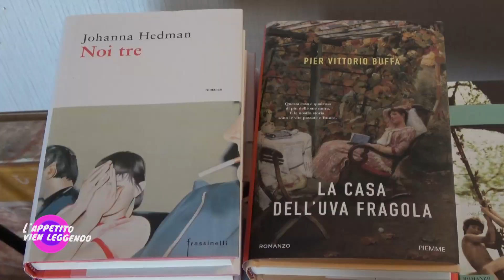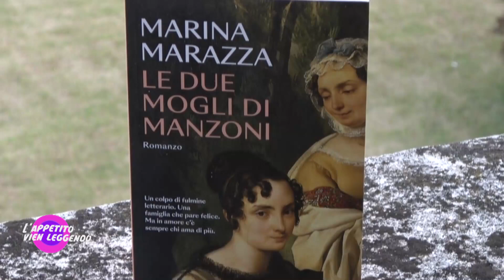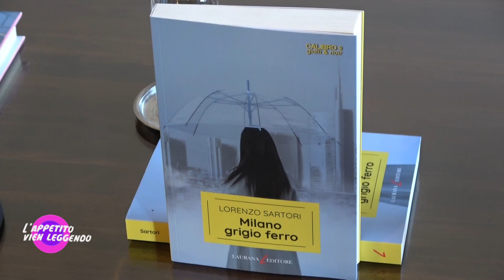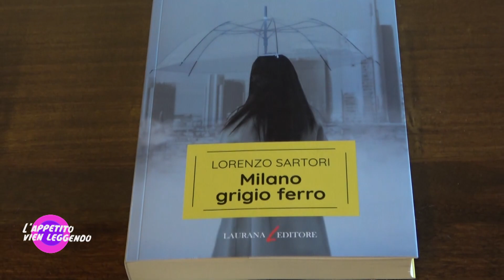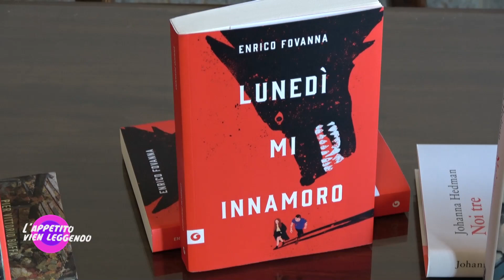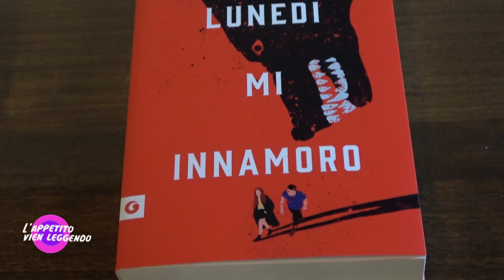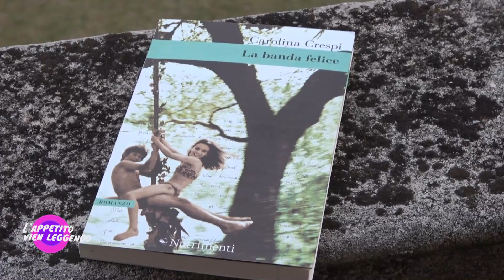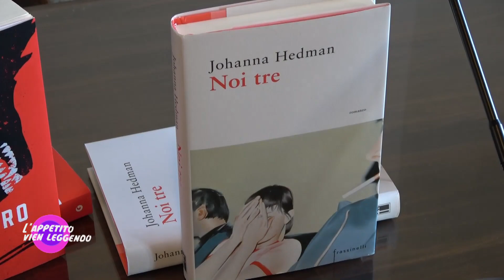Il Premio Scritture di Lago a L'Appetito Vien Leggendo - p.43 - 04 ottobre 2023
Puntata de L’Appetito Vien Leggendo dedicata al Premio Letterario Scritture di Lago. All’unione industriale di Verbania abbiamo incontrato gli organizzatori e i finalisti di questa edizione. La vincitrice è Marina Marazza con “Le due mogli di Manzoni”. Ospiti anche Enrico Fovanna, Lorenzo Sartori,  Carolina Crespi, Pier Vittorio Buffa, Carla Palmieri, Stefania Forlani, il presidente Guido Stancanelli e la curatrice Ambretta Sampietro.